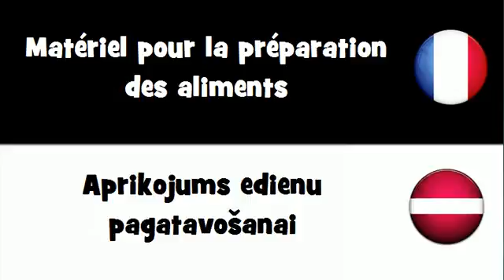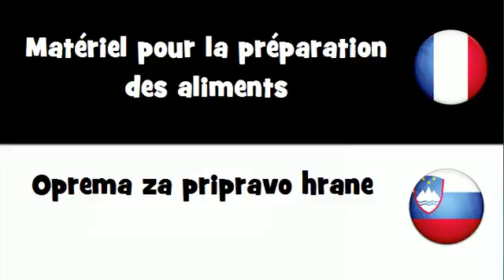VOCABULAIRE EN 20 LANGUES = Matériel pour la préparation des aliments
frenchwithvincent VOCABULAIRE EN 20 LANGUES = Matériel pour la préparation des aliments